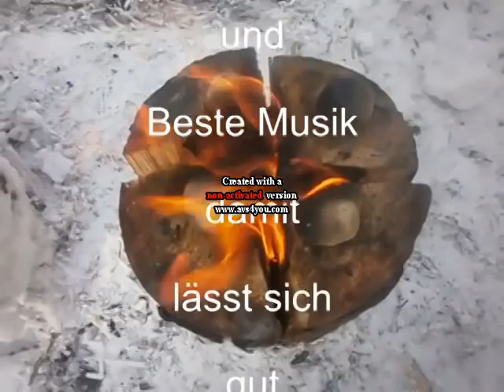Speer Feuerstelle Stummfilm